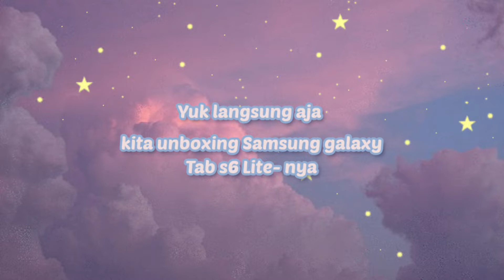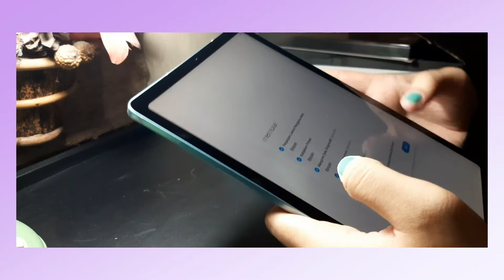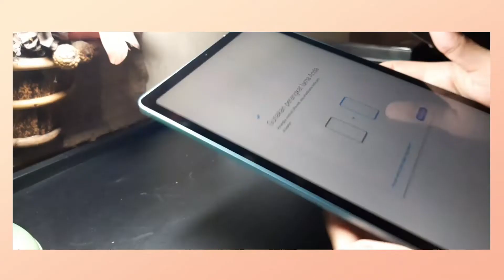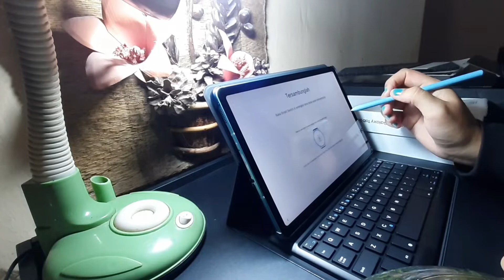Samsung Galaxy Tab s6 Lite with Book Cover Keyboard....Terbaruuuuu!!!Cuteee🤩 | Unboxing📦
Hi guyss.. di video ini aku akan unboxing samsung galaxy tab s6 lite yang masih baru bangetttt!! Dan tab ini aku belinya pre order, ohiya maaf ya kalau unboxing aku agak berantakan. Ini cuma unboxing ala aku aja guys😋
Credit song - lakey inspired (the process)